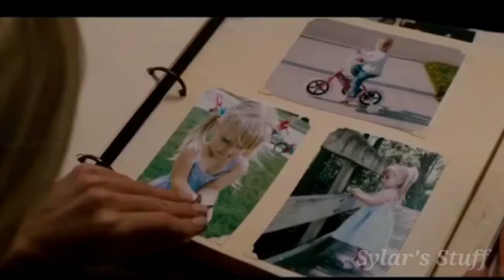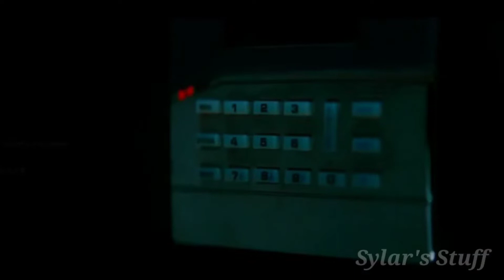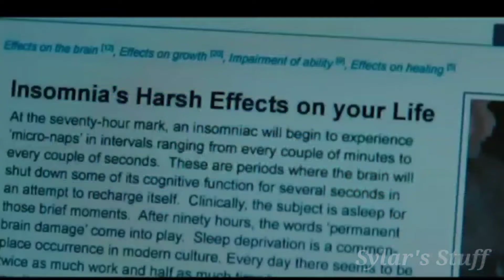A Nightmare on Elm Street Horror/Mystery Explained In हिंदी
such as eriticism, comment, news reporting,

Instagram- Given On About Section